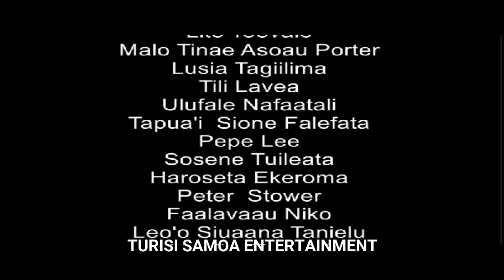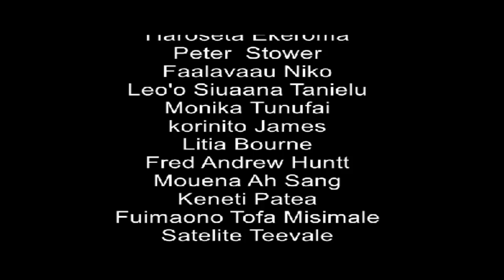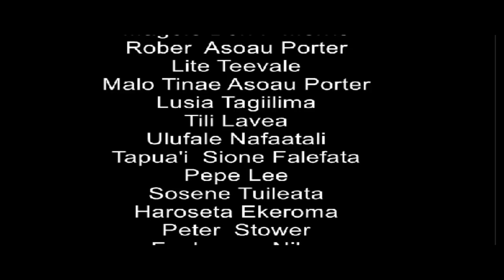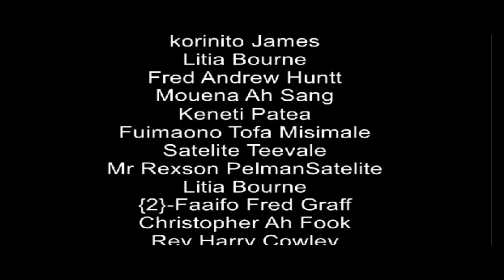PONÁ I VAO AE LIAINA ILE ALA..{21/01/2023} O loo tagi mai le Eleele le Toto ole atalii ia TUUAU..